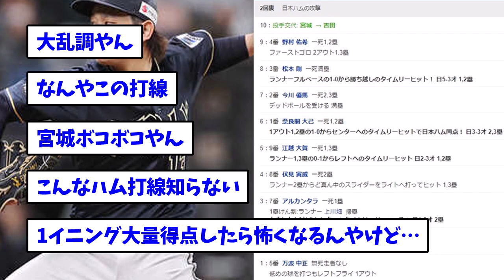【悲報】オリックス宮城、日ハム相手に大炎上…2回途中5失点でプロ最短KO【なんJ/なんG/プロ野球反応/2ch/5ch/まとめ】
▼動画の内容
5chの使用許諾に基づいて引用を行なっています。